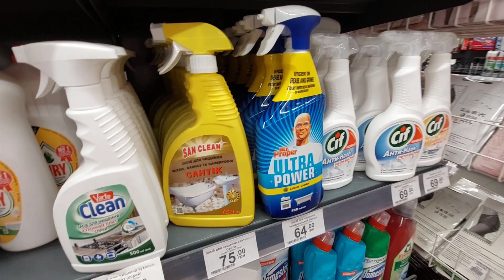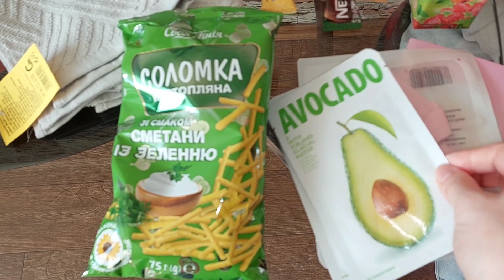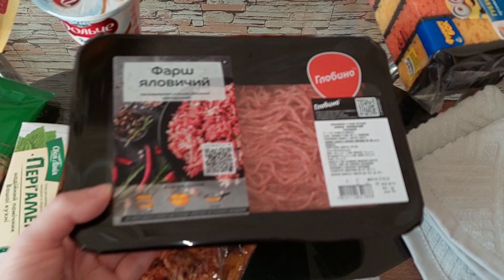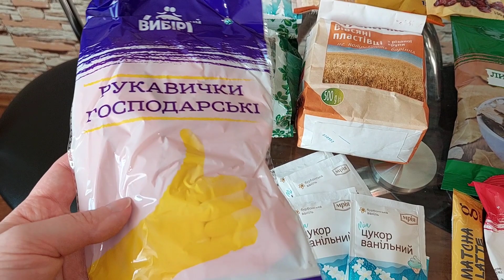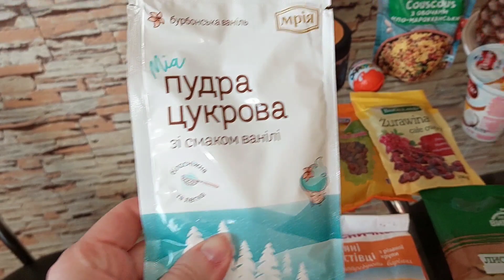19 марта 2022 Украина/ 95 квартал/Кривой Рог/Прогулка по городу/Покупка продуктов/Ужин 🔥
Всем привет!